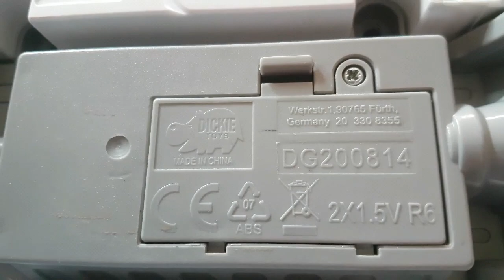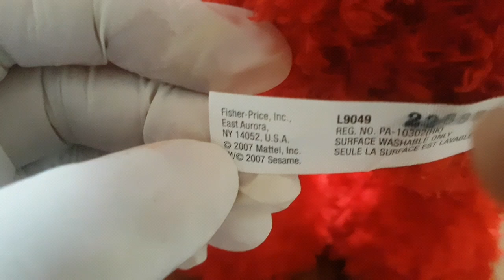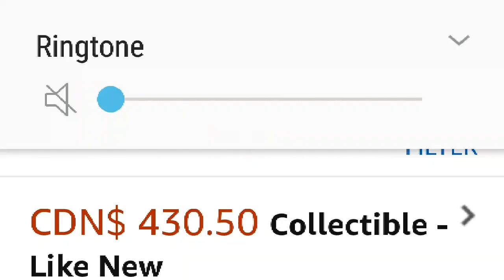Thrift Store Picking Ep. 07 - VINTAGE TOYS, ELMO LIVE @ THRIFT STORE